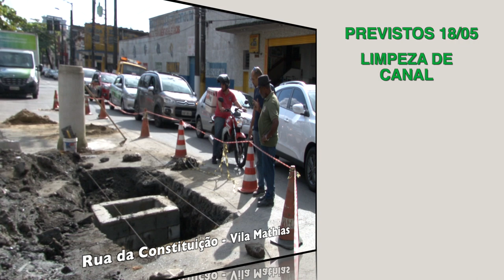'Cuidando de Santos': veja os serviços realizados hoje (17) e a agenda de sexta (18)